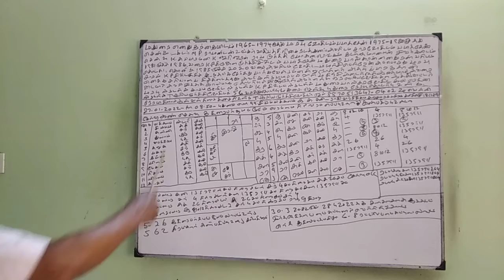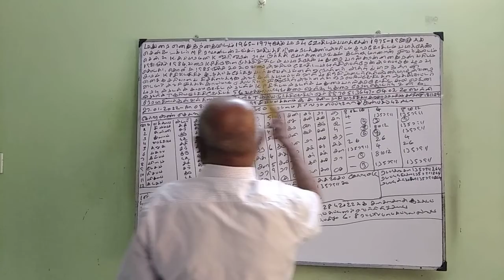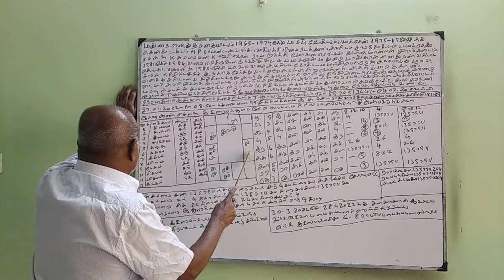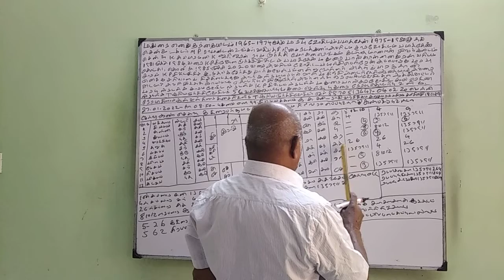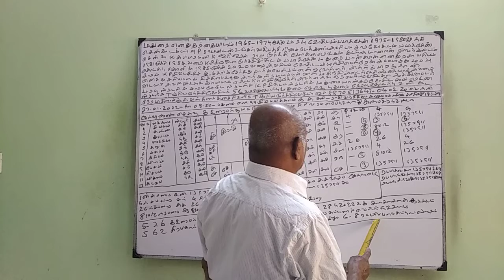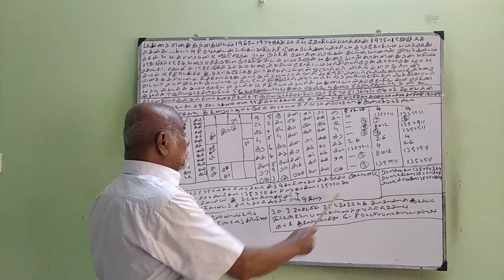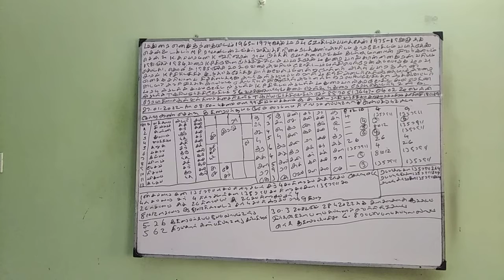Baskara Astrology Student - குதிரை பந்தயம் (04-FEB-22) Sooriya murthy#KP​​